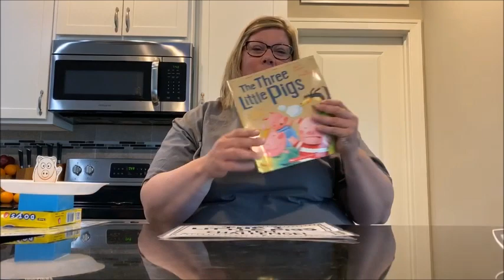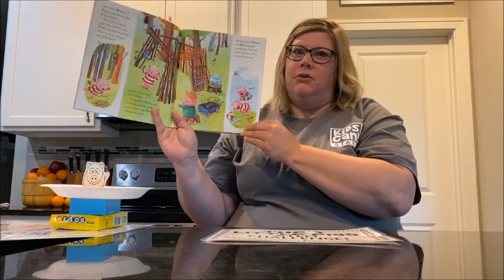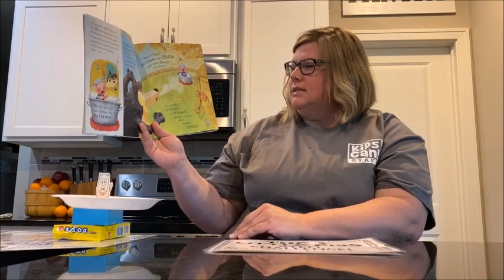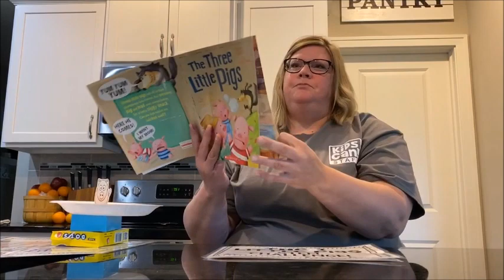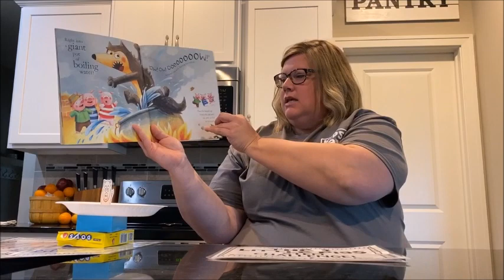STEMsmart: Storybook STEM - Three Little Pigs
Join Stephanie from Kids Can Community Center for Storybook STEM - The Three Little Pigs by Mara Alperin.

Description: After you read the story can you build a house using only 12 dots and toothpicks that the Big Bad Wolf Blow dryer can’t blow down?

Materials:
1. 12 each of Dots Candy, Mini Marshmallows, Gum Drops
2. Toothpicks
3. Pig – must fit inside the house
4. Paper Plate
5. Hair Dryer

Use the Engineer Design Process as you begin:
1. Ask yourself Questions
2. Imagine what your house will look like
3. Plan – draw your ideas on a piece of paper
4. Design – Build your House
5. Test – does your house stand up to the Big Bad Wolf?
6. Improve – what can you do to improve your design? Make your improvements and try again!

Terms to Think About:
1. Geometry – Build with two dimensional and three dimensional shapes (rectangles, squares, triangles, etc.)
2. Vertex – the points where your corners meets. How many vertex does your house have?